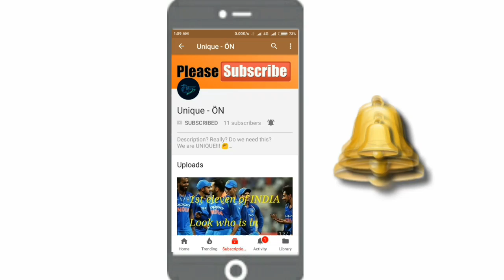Best Playing XI from ISL 5|UniqueOn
Hey Guys, Here we present another video. In this video I have discussed with you guys that what can be the best Xi for ISL 5 .